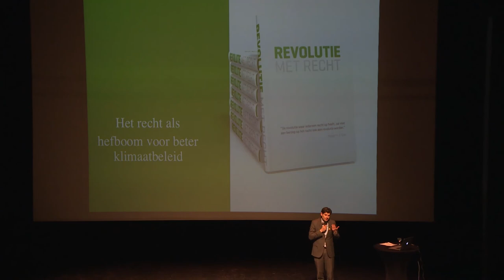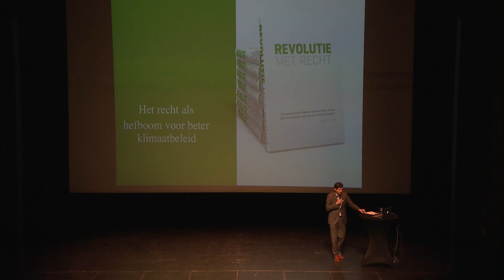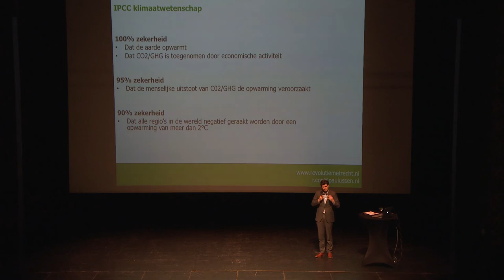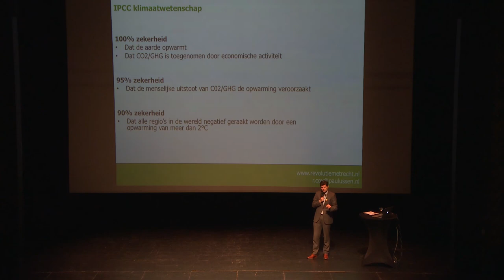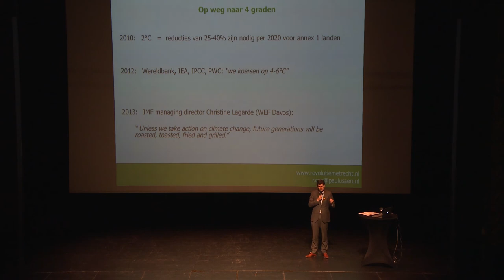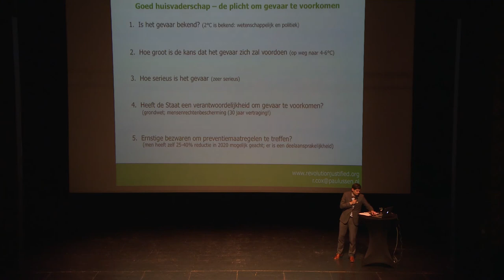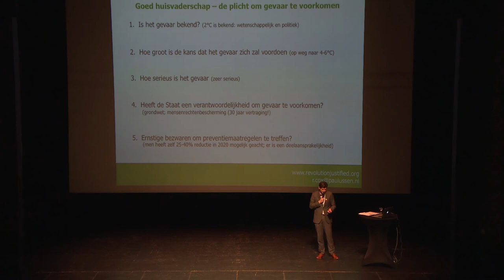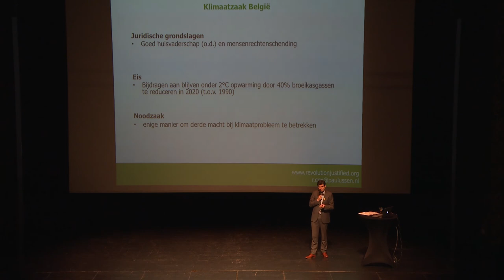KLIMAATZAAK Kick Off - Roger Cox (1/12/2014 - De Vooruit, Gent)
Klimaatzaak inspireerde zich op de rechtszaak die klimaatadvocaat Roger Cox in Nederland is gestart. Roger Cox schreef zijn betoog vurig neer in het confronterende boek Revolutie Met Recht, een must read.

Tijdens de kick off van Klimaatzaak in Vooruit (Gent) deed Roger de juridische aanpak helder uit de doeken. Een speech die voor inzicht zorgt.

Word mede-eiser op Klimaatzaak.be